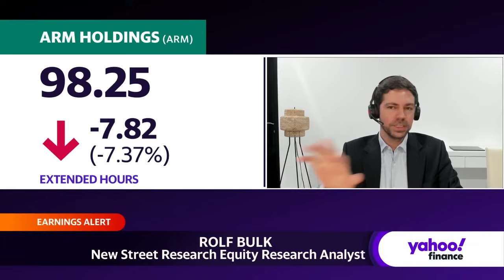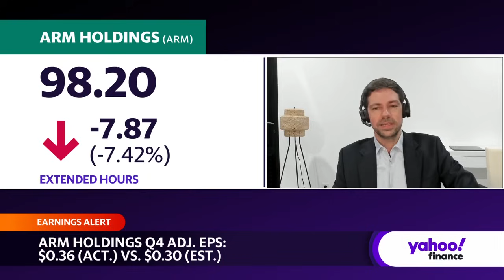ARM Q4 earnings breakdown, plus outlook for chip stocks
Shares of Arm Holdings (ARM) are falling Wednesday despite surpassing expectations on both the top and bottom lines in its fourth quarter results. To shed light on this unexpected market reaction, New Street Research Analyst Rolf Bulk joins Yahoo Finance.
Bulk acknowledges that while Arm had a solid quarter, the company's full-year guidance came in "a bit shy of consensus." However, he says he is not surprised by Arm's outlook, citing certain parts of the business, such as "licensing in particular is quite lumpy."
Bulk attributes this guidance to Arm's inability to determine which clients will continue to purchase their products consistently. He adds that clients who purchase from the company this quarter are not guaranteed to do so in the next, making it difficult to "forecast that out over multi-quarters, let alone a year."